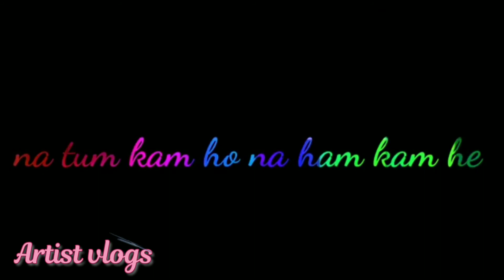pile pile o more raja✌️🥃 song lovers|| Artist vlogs Ringtone 🎶 dj music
hii guys 🤝

this is a new dj music video
status for your WhatsApp

Artist vlogs